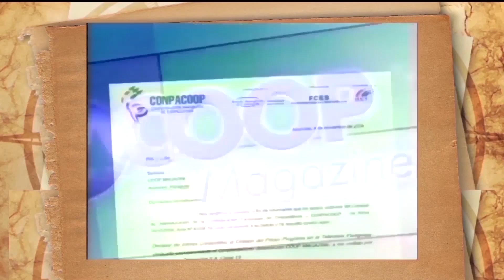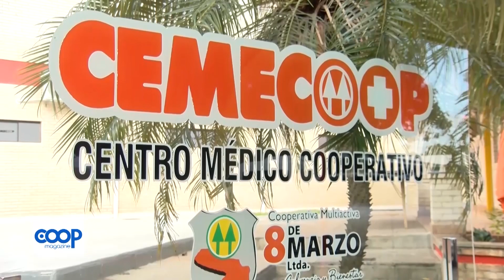COOP 8 DE MARZO, 181 AÑOS DE FUNDACION DE LA POLICIA NACIONAL - DESCUBRIENDO EL PAIS CANAL TRECE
BLOQUE 5 PARTE 1 DESCUBRIENDO EL PAIS .-17/03/2024-.PROGRAMA EMITIDO LOS DOMINGOS DE 18:00 A 19:00 HS POR EL CANAL TRECE